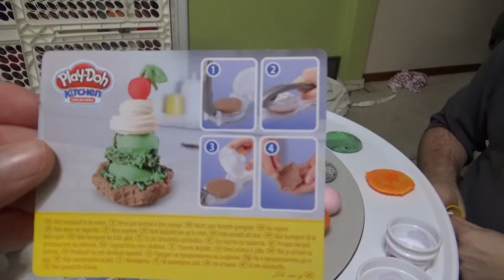Parent Link Centre and Play Doh at home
A quick visit to local Parent Link Centre and later that night, playing with Play Doh, Ice cream waffle set